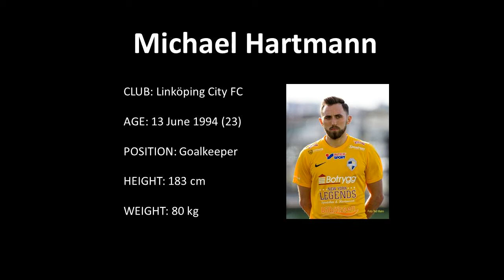Michael Hartmann 2017 Season Highlights | FC Linkoping City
Full season highlights of Michael Hartmann during the 2017 season with FC Linköping City.

Series champions of Division 2, Sodra Svealand.  Promoted to Division 1 for the 2018 season. Nominated as best goalkeeper of Sodra Svealand, Division 2 (1 of 3).

Season Statistics
Game Played: 24
GAA: 00.70
Clean Sheets: 12
Record: 19-4-1